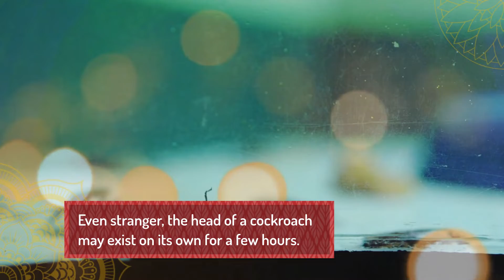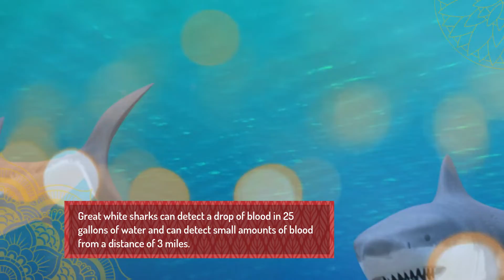Random facts that will make you say wow.!!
Unbelievable facts about animals you might have not known.